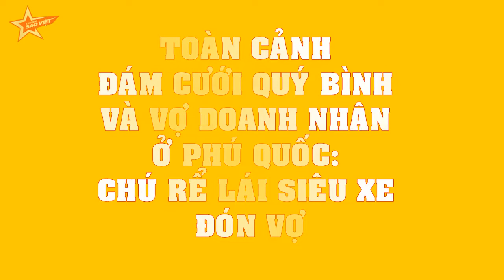TOÀN CẢNH đám cưới Quý Bình và vợ doanh nhân ở Phú Quốc: Chú rể lái siêu xe đón vợ